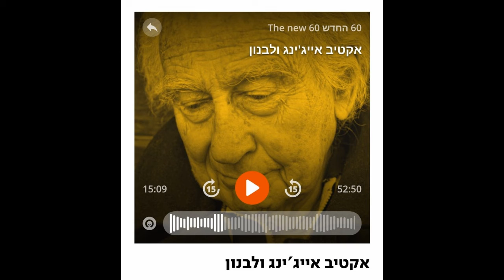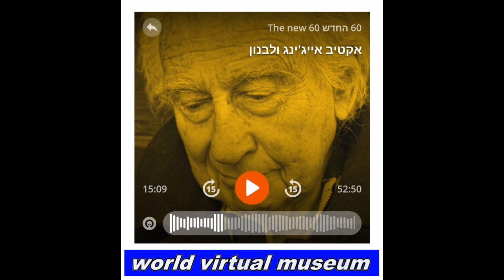כאן 11 רדיו 60 - על המוזיאון הווירטואלי העולמי / עדי לסרי